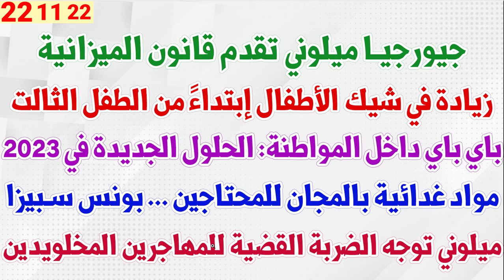ميلوني تقدم قانون الميزانية: زيادة في شيك الأطفال إبتداءً من الطفل الثالت + باي باي داخل المواطنة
جيورجيا ميلوني تقدم قانون الميزانية + زيادة في شيك الأطفال إبتداءً من الطفل الثالت + باي باي داخل المواطنة: الحلول الجديدة في 2023 + مواد غدائية بالمجان للمحتاجين ... بونس سبيزا + ميلوني توجه الضربة القضية للمهاجرين المخلويدين